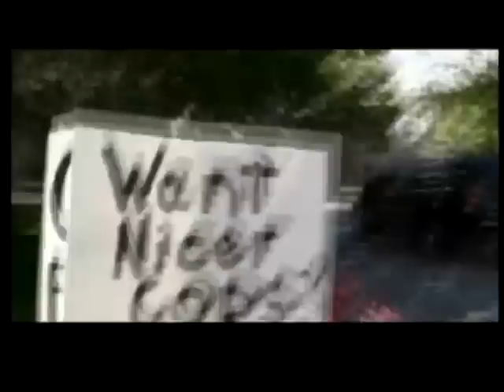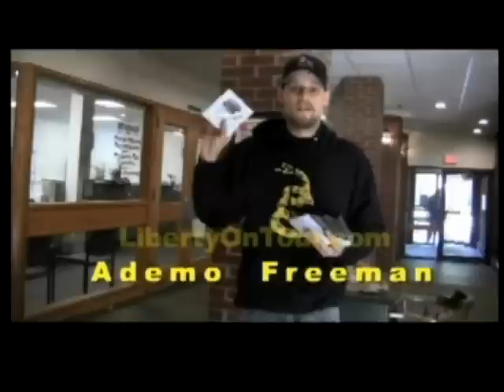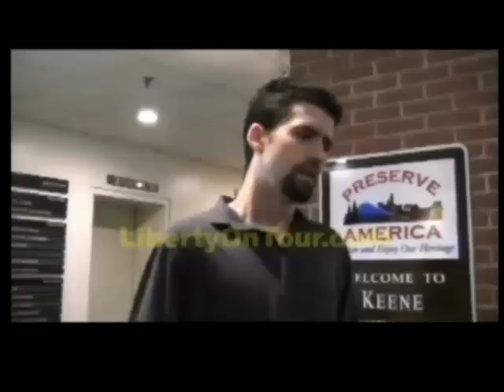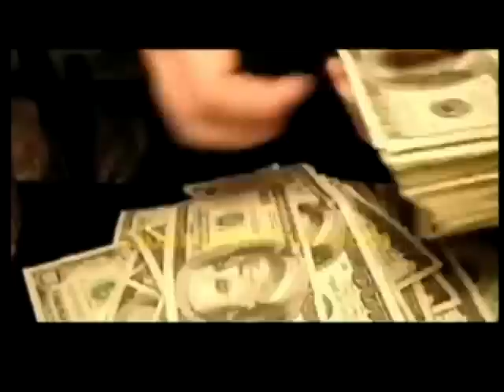Free Keene TV - Episode 6 - August 15th, 2011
On this episode of Free Keene TV:

1. Nearly half the Keene City Councilors are not seeking re-election this year.
2. The Keene City Council is looking at replacing the parking meters
3. Ian Freeman is caged
4. Sign around central square advertize Jury Nullification
5. The story of Jim Johnson's Coercion
6. Don't Take the Plea outreach

Opinion tonight includes Free Keene TV's Jason Repsher and special guest Independent Journalist Ademo Freeman.